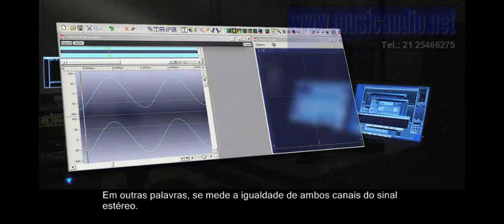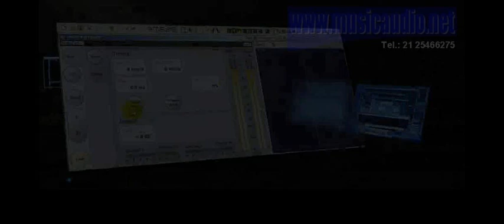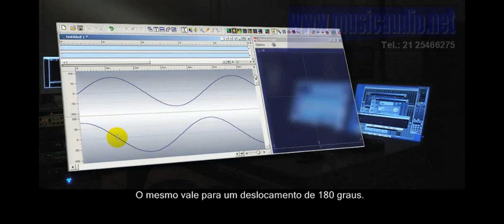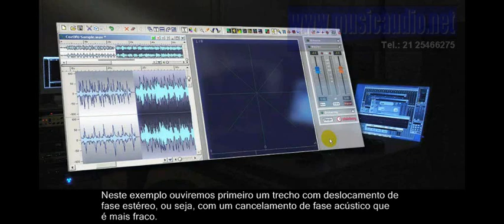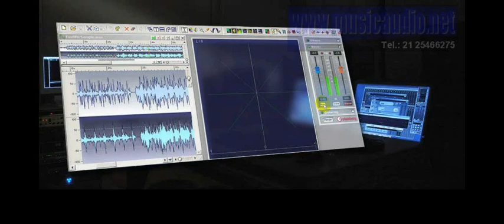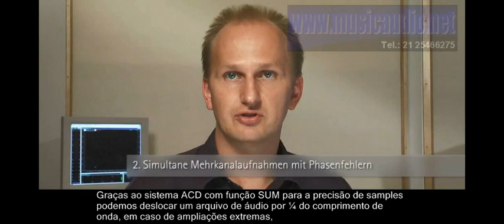058 Masterização de áudio em computador - Medição Medidor de grau de correlação